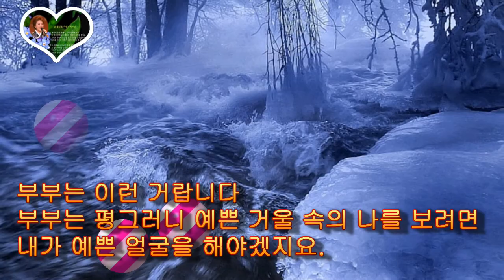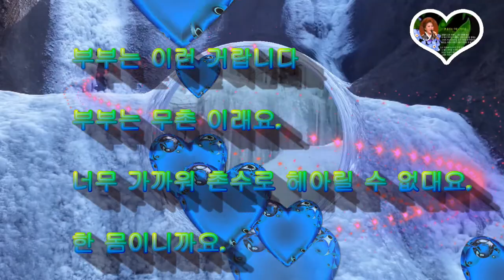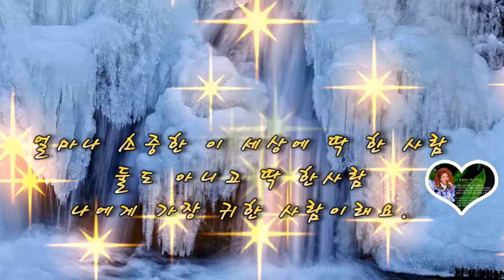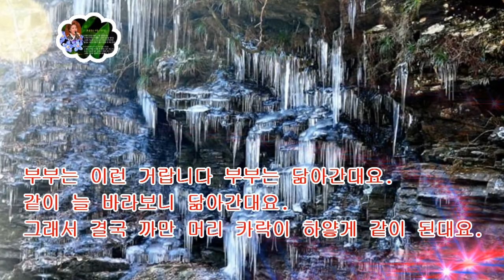150122 自然속의 얼음 藝術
얼음